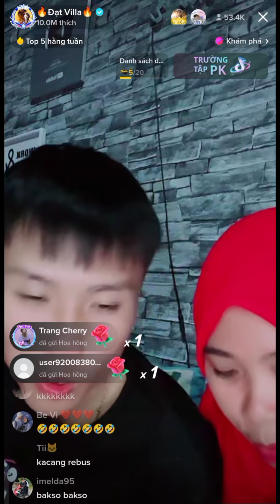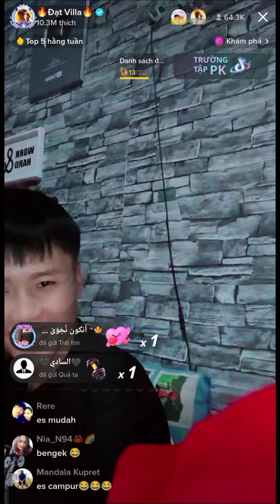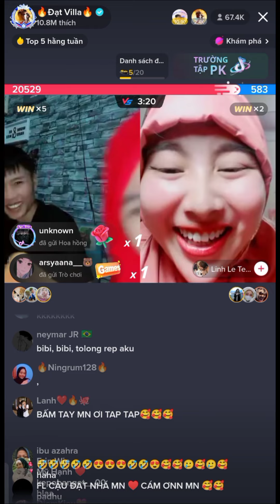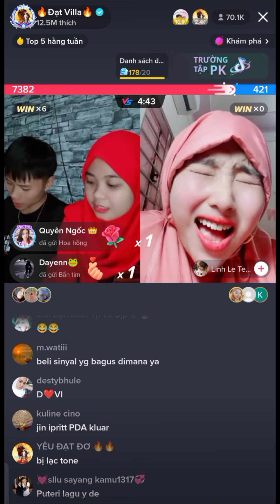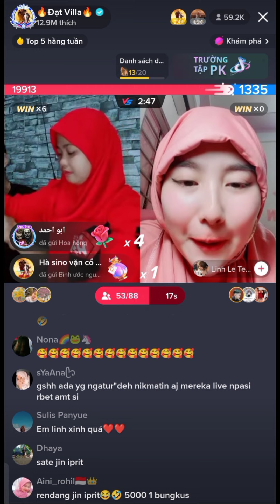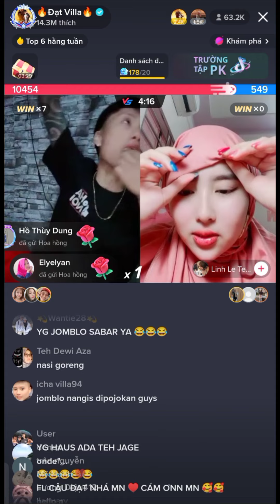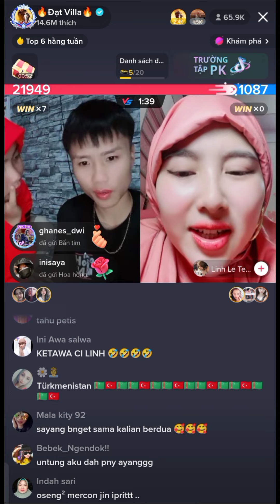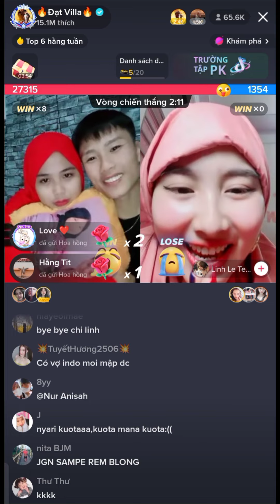Vợ Chồng ViĐạt Tiếp Tục Phát Cơm Chó Nhiều Tập Linh Le Te Nạn Nhân Tiếp Theo 🤣🤣🤣